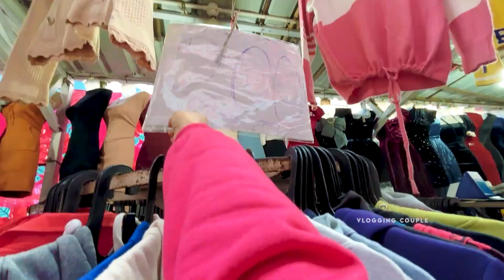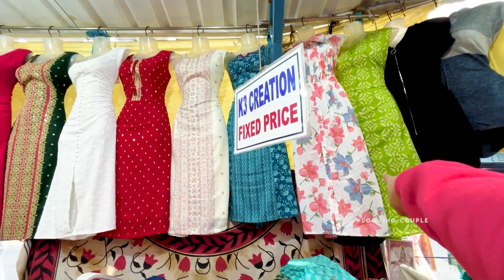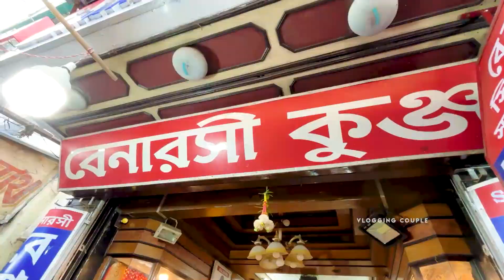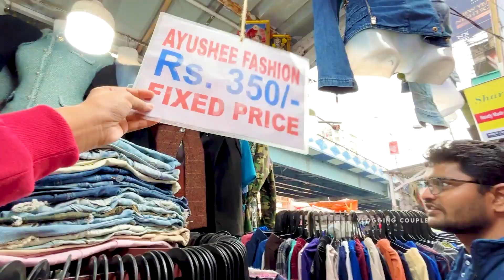Gariahat Latest Collection | Gariahat Street Shopping | Best Shops With Price | Sweater Coat Jacket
Gariahat Latest Collection | Gariahat Street Shopping | Best Shops With Price | Sweater Coat Jackett | Vlogging Couple

Your Queries -

gariahat latest collection
gariahat street shopping
gariahat winter collection 2024
winter gariahat collection
gariahat
gariahat kolkata
gariahat kolkata shopping
gariahat kolkata 2022
gariahat vlog
gariahat new collection
gariahat shopping
markets vlog
Kolkata gariahat Vlog
gariahat Kolkata after Lockdown
Kolkata Street Shopping 2022
Kolkata gariahat Video
bengali vlog
bangla vlog
vlogging couple